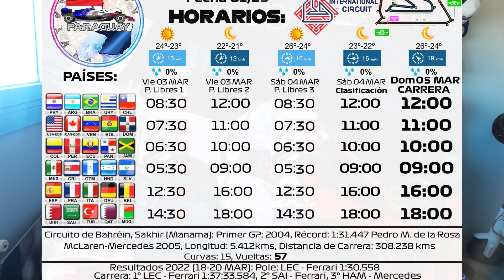LA AGENDA DEPORTIVA DE HOY, DIA DE SOFÁ Y DEPORTE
Dia de Futbol a lo grande y de Formula 1, desde las 16:00 hasta casi las 23:00h hay para todos los gustos.